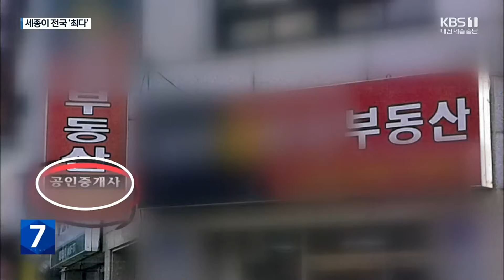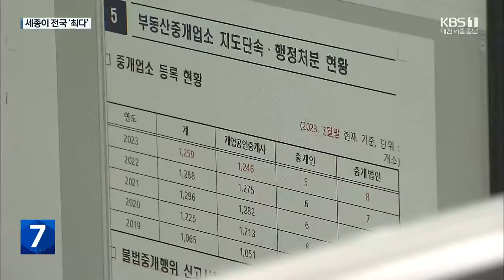부동산 중개 시장 교란 15명, 경찰 수사 임박 / KBS 2023.08.17.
[리포트]

 최근 전국 지자체가  부동산 중개시장 특별점검을 통해 위반 내용이 엄중한 75건을 적발하고 경찰에 수사를 의뢰했습니다.

 대전과 충남에서는  경찰 고발 건이 없었지만  세종은 경기도와 함께 각각 15건으로  전국서 가장 많았습니다.

 특히, 세종서는 공인중개사 3명이 담합해  특정 중개사와의 공동 중개를 거부한 사례가 전국서 유일하게 드러났습니다.

 [이관형/세종시 부동산관리담당 : "공인중개사들이 새로 진입한 중개사가 활동하는 부분을, 어떻게 보면 저지하기 위한 목적이라고 볼 수도 있고요."]

 법적으로  공동중개를 제한하는 담합은  특정 중개사를 '왕따'시키는  시장 교란 행위로 규정돼 징역 3년 또는 벌금 3천만 원 이하의 무거운 처벌이 뒤따릅니다.

 또 공인중개사 유사 명칭 사용이 전국서 23건 적발됐는데  세종이 3분의 1을 차지합니다.

 업소에 고용된 사람이 공인중개사 명함을 돌리거나  중개업소가 아닌데도 업소 유리면에  '부동산 중개'를 내건 사례도 8건 적발됐습니다.

 급기야 공인중개사협회 차원에서도  유사명칭 사용에 대한 신고 창구를 마련했습니다.

 [김동호/한국공인중개사협회 세종지부장 : "유사명칭을 사용하는 분들한테 거래를 해서 만약 중개 사고가 일어난다면 사실상 (피해 보상을) 보장받을 수 있는 길이 없죠."]

 게다가 법정 중개수수료를 훨씬 초과해서 챙긴 공인중개사 3명도 고발당하는 등  중개업 종사자 15명에 대한 경찰 줄소환이 임박했습니다.

 KBS 뉴스 이용순입니다.

 촬영기자:이동훈